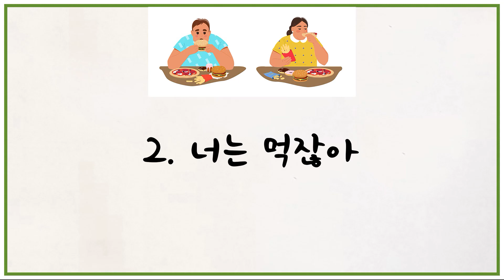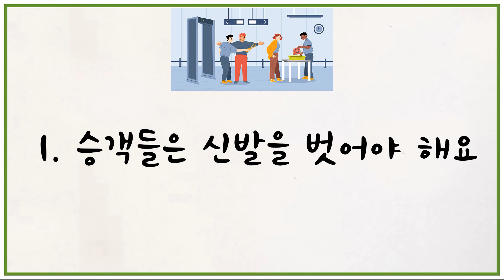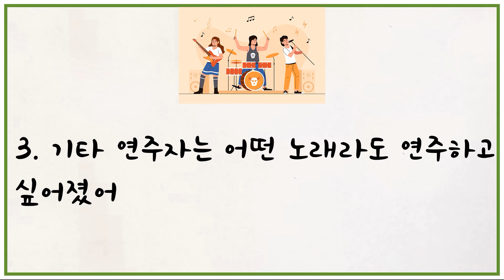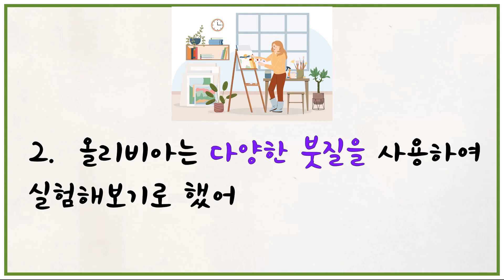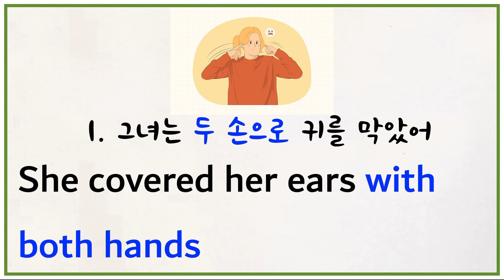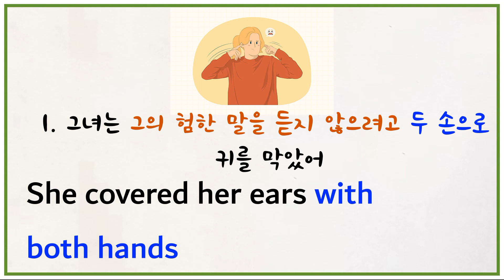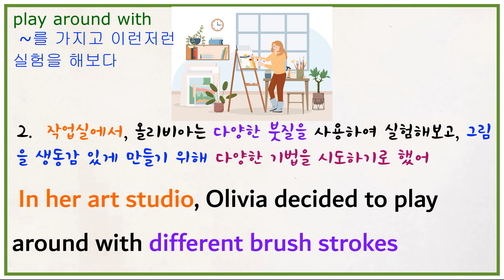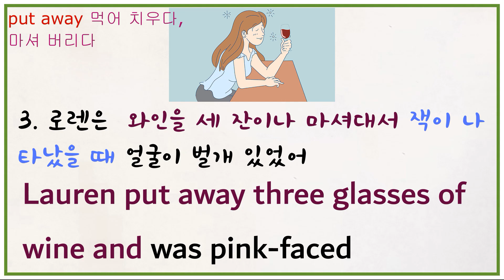영어 어순 원어민 따라잡기/ 마법의 문장늘리기 몰아듣기 #76-78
영어 어순을 원어민처럼 자연스럽게!